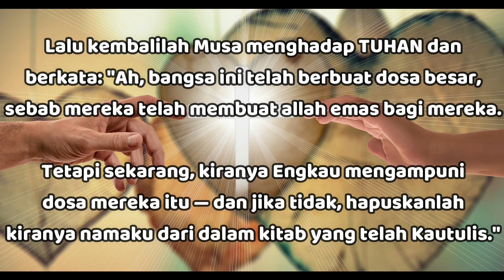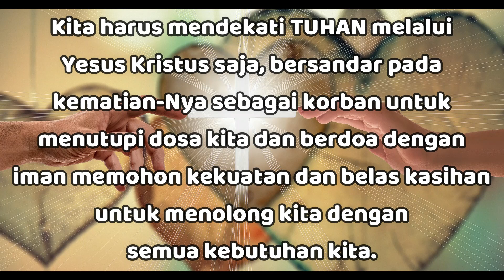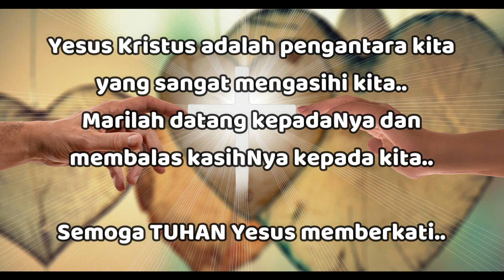"Membalas Kasih Pengantara Kita" - Keluaran 32:31-32 - Renungan Harian (RISE Video)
02 September 2023

"Membalas Kasih Pengantara Kita"

Keluaran 32:31-32

Lalu kembalilah Musa menghadap TUHAN dan berkata: "Ah, bangsa ini telah berbuat dosa besar, sebab mereka telah membuat allah emas bagi mereka.

Tetapi sekarang, kiranya Engkau mengampuni dosa mereka itu — dan jika tidak, hapuskanlah kiranya namaku dari dalam kitab yang telah Kautulis."

Kasih Musa kepada umat yang berdosa (Rm 9:3) menunjuk kepada kasih Perantara yang lebih agung, Kristus Yesus, yang "berdoa untuk ... pemberontak-pemberontak" (Yes 53:12; Rm 8:34; Ibr 7:25).

1 Timotius 2:5

Karena Allah itu esa dan esa pula Dia yang menjadi pengantara antara Allah dan manusia, yaitu manusia Kristus Yesus

Paulus menekankan ke-esa-an TUHAN dan Kristus sebagai Penebus, untuk mengesankan bahwa bangsa manusia merupakan satu keesaan pula, yang seluruhnya ditentukan TUHAN untuk diselamatkan.

Kita harus mendekati TUHAN melalui Yesus Kristus saja (Ibr 7:25), bersandar pada kematian-Nya sebagai korban untuk menutupi dosa kita dan berdoa dengan iman memohon kekuatan dan belas kasihan untuk menolong kita dengan semua kebutuhan kita (Ibr 4:14-16).

Kita tidak boleh membiarkan makhluk ciptaan apa pun menggantikan kedudukan Kristus ini dengan berdoa kepadanya (Ibr 8:6; 9:15; 12:24).

Yesus Kristus adalah pengantara kita yang sangat mengasihi kita.. Marilah datang kepadaNya dan membalas kasihNya kepada kita.. Semoga TUHAN Yesus memberkati..

Jesus Christ is our mediator who loves us very much.. Come to Him and repay His love to us.. May GOD bless us all🙏😇